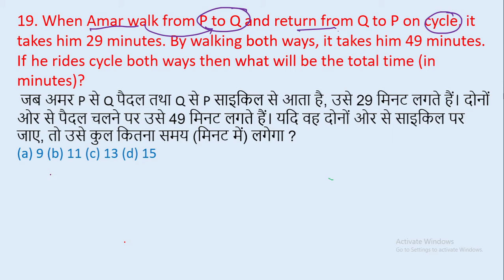19. When Amar walk from P to Q and return from Q to P on cycle, ittakes him 29 minutes. By || edu214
19. When Amar walk from P to Q and return from Q to P on cycle, it
takes him 29 minutes. By walking both ways, it takes him 49 minutes. If he rides cycle both ways then what will be the total time (in minutes)?
 जब अमर P से Q पैदल तथा Q से P साइकिल से आता है, उसे 29 मिनट लगते हैं। दोनों ओर से पैदल चलने पर उसे 49 मिनट लगते हैं। यदि वह दोनों ओर से साइकिल पर जाए, तो उसे कुल कितना समय (मिनट में) लगेगा ?
edu214
ram raghuwanshi